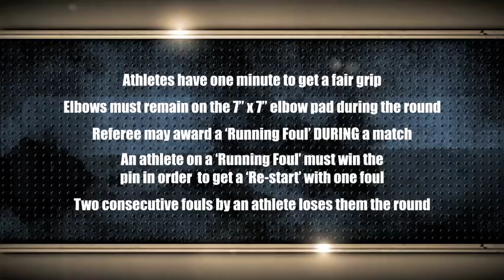Arm Wars | Armwrestling | Pedersen DEN v Aberg SWE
With over 500+ matches from the Arm Wars Archive
Youtube.com/ARMWARS
combatANDstrength.com